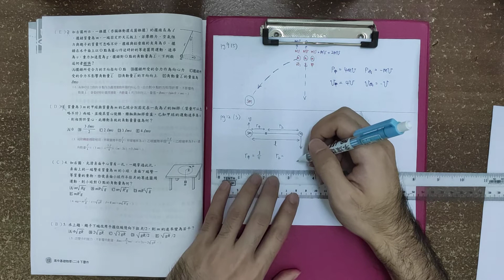高二下_物理習作_pg12(3)